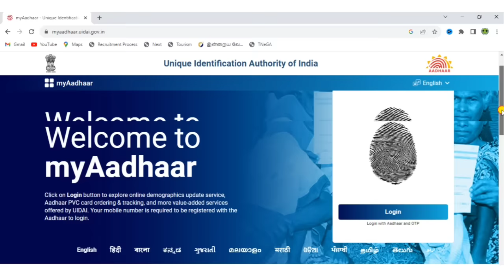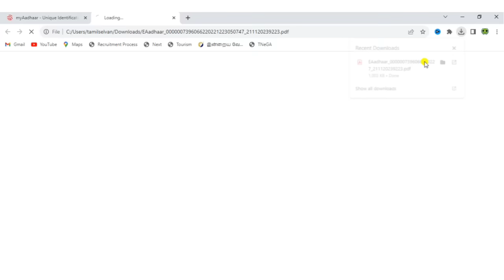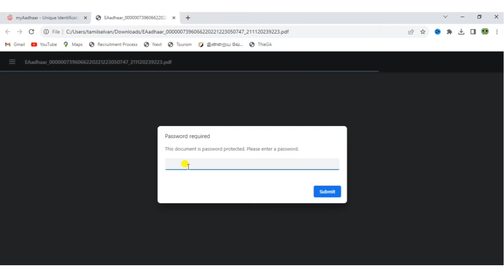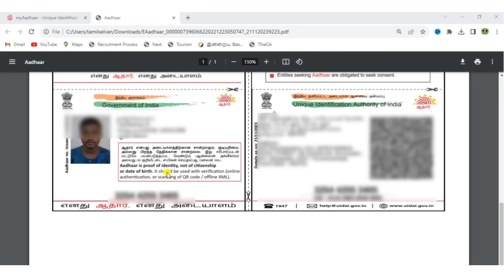aadhaar document update in tamil | aadhaar latest update tamil | aadhar card update in tamil |uidai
how to change aadhar card address in online,aadhar correction in online,aadhar card update online,tamil,tamil news,tamizhan karthick